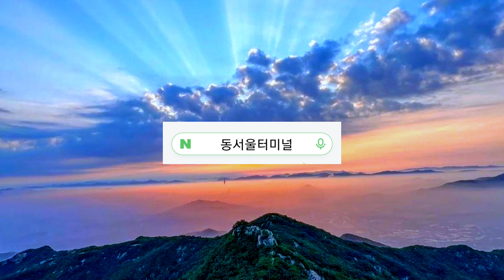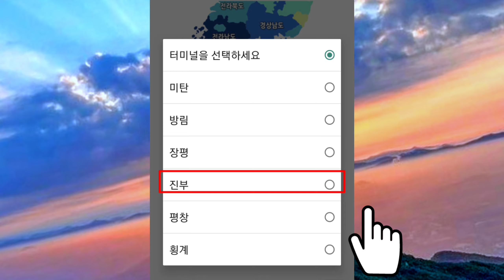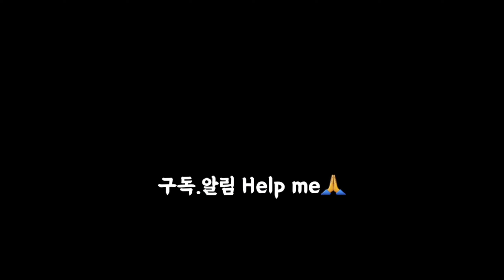[정선가리왕산] 대중교통으로 떠나는 원시림! 이끼계곡 가리왕산, 들머리까지 가는 길 안내 최단코스,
(1부영상은 대중교통편) 정선 가리왕산 이끼계곡 들머리까지 이동하는 안내영상입니다. 그럼 본 산행은 2부에서 만나요. 🤗🤗